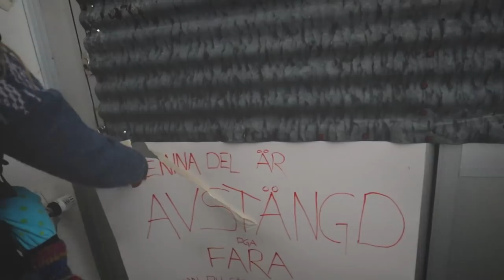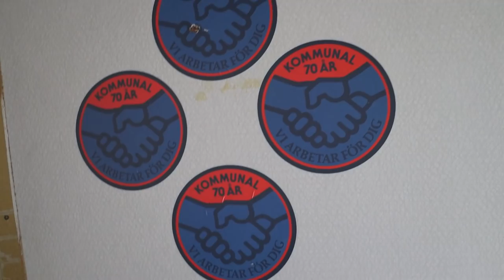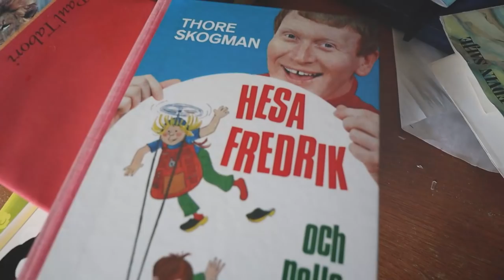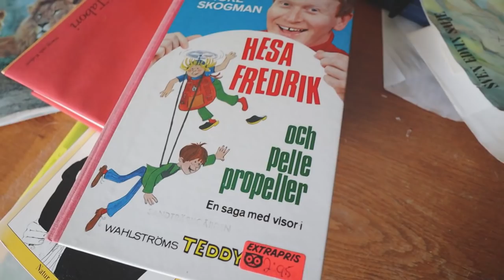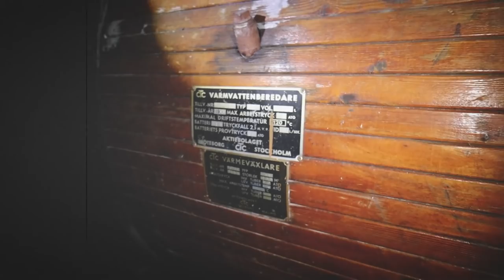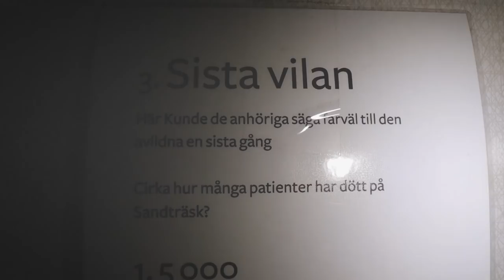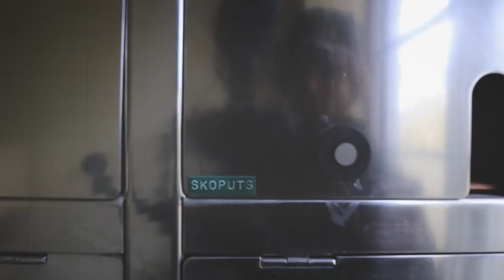BESÖKER ÖVERGIVET SJUKHUS - SANDTRÄSK SANATORIUM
Hej och tack för att du kollar på denna video, om du gillar denna video ​så får du gärna klicka tummen upp!

I denna video besöker vi Sandträsk Sanatorium där 15 000 människor dött.

Långt bort, djupt inne i de Norrbottniska skogarna finner vi ett ställe som med åren faller mer och mer i glömska. Ett ställe som för inte så länge sedan präglat många människor liv men som idag blott förfaller. Ett ställe
som om du fick komma dit innebar att du bara hade cirka 50% chans att överleva. Drygt 4 mil norr om Boden finner vi dödens väntrum. Välkommen till Sandträsk Sanatorium!

Den 14 september 1913 invigdes Sandträsk sanatorium med plats för 88 patienter. Redan från början var sanatoriet i Sandträsk fullbelagt då behovet av vårdplatser för tuberkulossjuka fortfarande var stort.
Sanatoriet visade sig snabbt vara för litet och uppfyllde heller inte kraven som fanns på tuberkulosanstalter.

Idag 108 år senare ska vi besöka det övergivna sanatoriet där cirka 15 000 människor spenderade sina sista dagar i livet.

På grund av de brister som Sandträsk till en början hade och behovet av fler vårdplatser så beslutade Norrbottens landsting 1927 att ett väl utrustat och tidsenligt sanatorium skulle anläggas i Sandträsk. 1931 stod det nya sanatoriet färdigt och rymde nu 345 vårdplatser. Staten bekostade också så kallade E-Paviljonger där tuberkulossjuka flyktingar ifrån andra världskriget behandlades, i Sandträsk fanns 44 sådana platser. Det är svårt att förstå att över hälften av de 26 000 patienter som satt sina fötter på sanatoriet också tog sina sista andetag här. Man räknar med att runt 15 000 människor han dö här innan sanatoriet började avvecklas i 1955.

En av många som hamnade på sanatoriet var Lennart Haarala. En då blott 16 årig grabb som var aktiv inom idrotten men som råkade få lungsot.
Lennart hade aldrig varit längre bort än kyrkbyn som låg några mil från barndomshemmet i tornedalen, men när läkaren konstaterade att han hade fått lungsot (TBC) så fick Lennart snabbt säga hejdå, och vad som lika gärna också hade kunnat varit ett sista farväl till sin familj.

En lång och omtumlade vistelse väntade Lennart och den kom att präglas av både smärta, rädsla och ovisshet, men även i mörkret så fanns en gemenskap, och stundtals bjöds det på underhållning, då fick patienterna en stund att tänka på annat. Som tex när Gösta "Snoddas" Nordgren kom och underhöll med sång på sanatoriet.

Lennart skrevs ut efter knappt 1 och ett halvt år och hade under vistelsen inte träffat sin familj någon gång. Idag är Lennart 87 år gammal och heter numera Hyllenstam. De flesta av bilderna ni fått se i denna video kommer också från Leonards vistelse ifrån slutet av 40-talet, tack för att vi har fått använda oss av dom.

Ni som känner igen oss kanske har sett Melina i Livet utan Filter och eller Solomon (Freddan) ifrån då han var med i Youtubehuset. Vi är dessutom aktiva på TikTok där ni också kanske har sett oss! Hoppas ni tycker om att följa vårat familjeliv där vi delar med oss av HELA livet. Vi bor i närheten av Piteå i Norrbotten och gör ofta familjevloggar.

Detta är endast text för sökmotoroptimering:
Norrbotten, Sanatorium, Sjukhus, Dödens Väntrum, Övergivet sjukhus, Övergiven byggnad